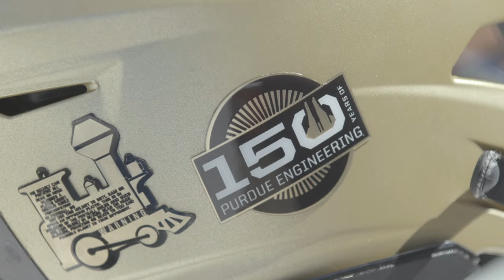150 Years of Engineering at Purdue Tailgate Celebration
This year we're celebrating our consequential impact on the world – 150 Years of Purdue Engineering!

On September 13-14, the college will launch the celebration with events including thought-provoking lectures by distinguished speakers, award ceremonies celebrating community excellence and student competitions that serve as a space for emerging talent to showcase their skills and innovation. Other milestone moments will include ribbon cuttings, anniversary celebrations and alumni events that provide a platform for graduates to reconnect, reminisce and forge new connections within the industry.

For more information about Purdue Engineering’s sesquicentennial celebration and upcoming events,